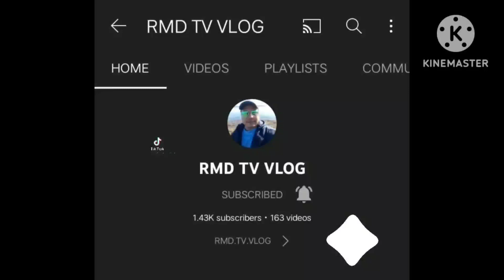Bye For Now Philippines